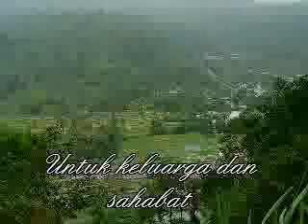Let it be me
Vany feat Herbie